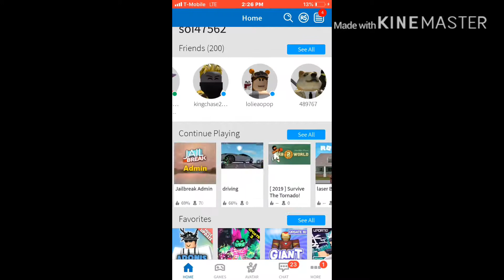Short mixtape enjoy